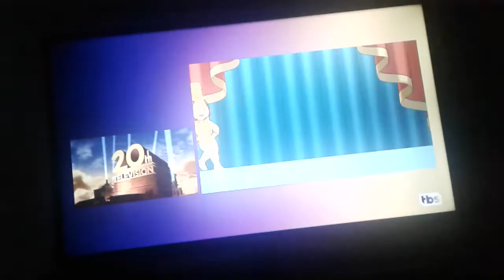May 11, 2020